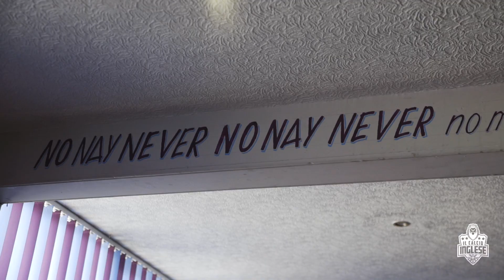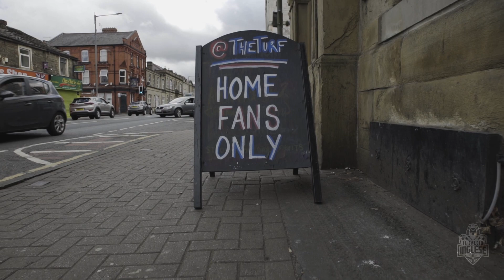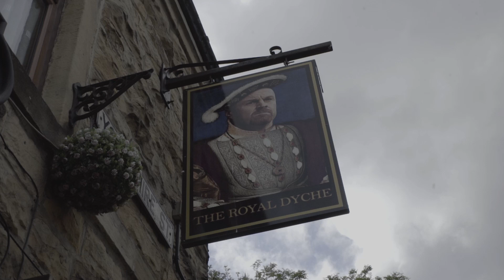Football Heritage | Burnley riscopre l'Europa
Siamo andati a Burnley alla scoperta di una comunità legatissima alla propria squadra di calcio e alle proprie tradizioni. Sean Dyche, l'Europa, i pub: ecco come una piccola cittadina industriale inglese vive a stretto contatto con i palcoscenici calcistici più importanti d'Europa.

We've been to Burnley to discover a community very linked to its football club and its traditions. Sean Dyche, European football, the pubs: here is how a small english city lives connected with a few of the most important european competitions.